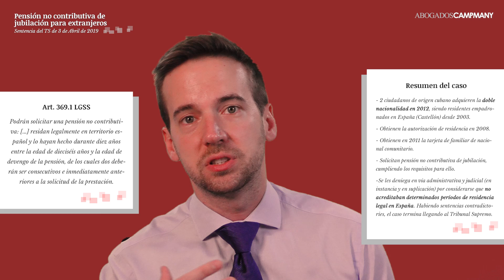¿Pueden los extranjeros cobrar una pensión de Jubilación en España?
**DESCRIPCIÓN**

STS de 3 de abril de 2019 con voto particular.

2 ciudadanos cubanos que adquieren la nacionalidad Española en 2012 (doble nacionalidad) por residencia.
Estaban empadronados en Castellón desde 2003, pero no obtuvieron la autorización de residencia hasta 2008.
Tras varias autorizaciones temporales se les otorgó en 2011 tarjeta de familiares de nacionales comunitarios por un yerno de nacionalidad española.
Pidieron la PNC de jubilación (Art. 369.1 LGSS)
 “residan legalmente en territorio español y lo hayan hecho durante diez años entre la edad de dieciséis años y la edad de devengo de la pensión, de los cuales dos deberán ser consecutivos e inmediatamente anteriores a la solicitud de la prestación.”

El empadronamiento no constituye prueba de residencia legal en España ni atribuye ningún derecho que no confiera la Ley de extranjería. Los períodos de residencia legal exigidos para acceder a prestaciones no contributivas por parte de un extranjero se anudan a la obtención de la pertinente autorización administrativa de residencia conforme a la Ley de extranjería, incluso cuando los solicitantes obtuvieran la doble nacionalidad con posterioridad y la mantuvieran en el momento de la solicitud de la pensión.
 TS Pleno 3-4-19, EDJ 573847, con voto particular
La denegación se produjo en vía administrativa  y también judicial  (en instancia y en suplicación) por no cumplirse uno de los requisitos para acceder a la pensión de jubilación no contributiva (LGSS art.369.1).
Concretamente, se consideró que no acreditaban determinados períodos de residencia legal  en España: 10 años entre la edad de 16 años y la edad de devengo de la pensión, de los cuales 2 deben ser consecutivos e inmediatamente anteriores a la solicitud de la prestación. Por el contrario, sí que cumplían los restantes requisitos relativos a: edad mínima de 65 años, carencia de rentas dentro de unos determinados límites por un lado, la acreditación de residencia legal en España del solicitante.
El litigio que llega en casación para unificación de doctrina  a la Sala IV del TS, versa sobre como se ha de acreditar el requisito controvertido, el de los mencionados períodos de residencia legal, existiendo las siguientes opciones sustentadas en diferentes normas:
L de Bases de Régimen local dice que los datos del patrón son prueba de residencia y domicilio habitual:  El empadronamiento no constituye prueba de residencia legal en España ni atribuye ningún derecho que no les confiera la ley de extranjería
RD 356/1991 de desarrollo de las prestaciones no contributvas de jubilación dice que:
Residencia legal queda acreditada siempre que el interesado tenga domicilio en el territorio español, resida en el mismo y ostente la condición de residente
b) Al referirse a la comprobación del requisito establece que el requisito de residencia legal en España, también los períodos exigidos de residencia legal, se establece que se han de acreditar mediante certificación de los respectivos padrones municipales.

La propia Sala IV que recientemente se había manifestado a favor del padrón como medio de prueba, rectifica expresamente su doctrina (TS 25-7-18, EDJ 586680).
Conforme a la ley orgánica de extranjería  se establece que los extranjeros pueden encontrarse en España en la situación de estancia o en la de residencia, así como que la condición de residentes (LO 4/2000 art.29 s.).

La autorización de residencia la tienen los extranjeros que se encuentren en España y sean titulares de una autorización para residir (LO 4/2000 art.30 bis.). Tal residencia puede ser temporal  LO 4/2000 art.31) o de larga duración  que autoriza a residir y trabajar en España indefinidamente, en las mismas condiciones que los españoles (LO 4/2000 art.32).
En ambos casos es preciso solicitar y obtener la oportuna autorización para residir  de la autoridad administrativa competente. En definitiva, hace falta obtener un permiso de residencia porque el empadronamiento no presume ni determina el carácter legal de la residencia en España.

La residencia legal a que se refiere el CC art.22 se adquiere por la obtención del permiso de residencia que corresponda a la situación legal del extranjero (TS 28-11-11, EDJ 287387).

El voto particular discrepante de la sentencia que se comenta considera que a los solicitantes, al ostentar también la nacionalidad española, no se les aplica la L 7/1985 art.18.2, pues tienen los mismos derechos que los ciudadanos españoles, pudiendo acreditar la residencia mediante el padrón municipal.